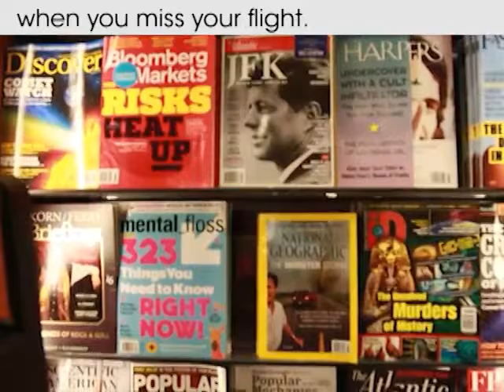That time you missed your flight.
Stuck at JFK and missed my flight.